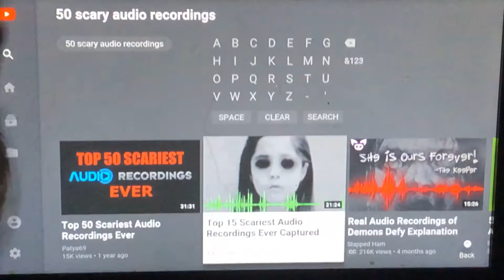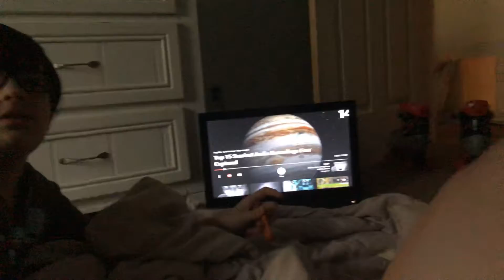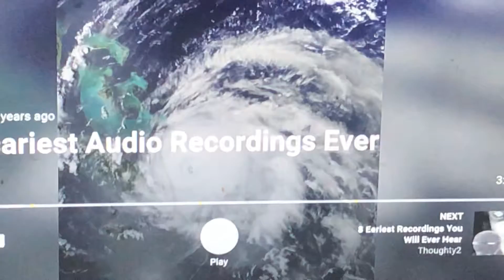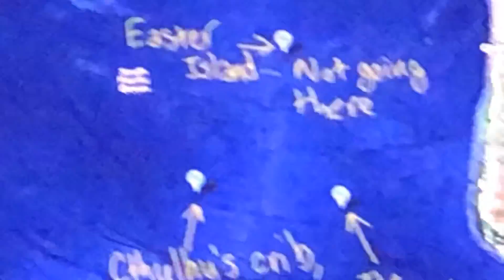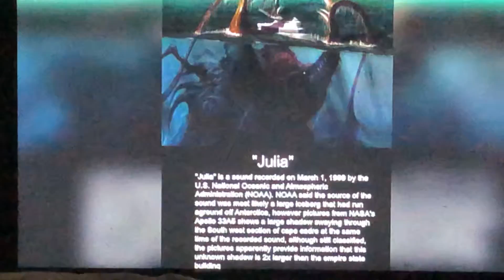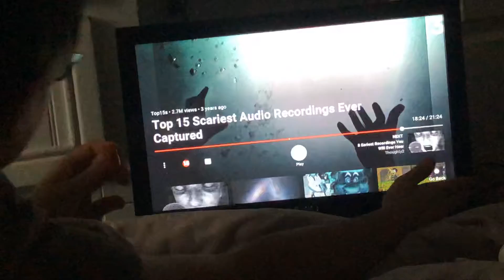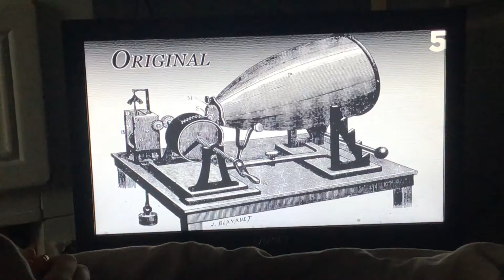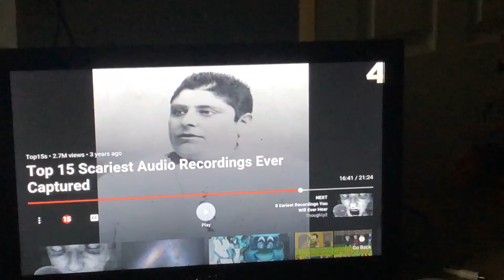Scary audio recordings and super important announcement pls watch :)